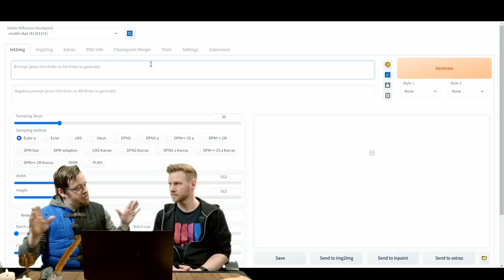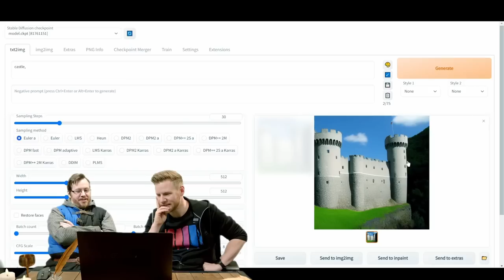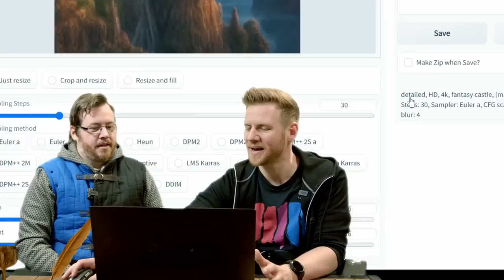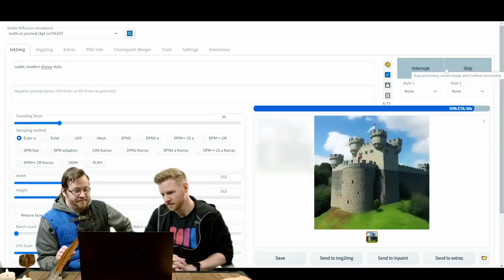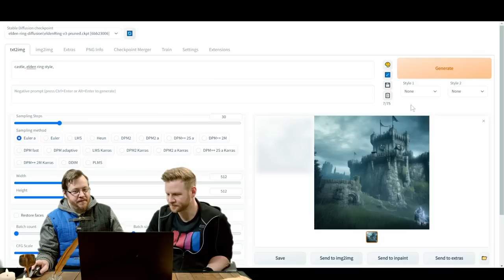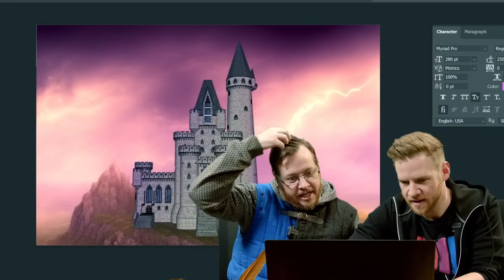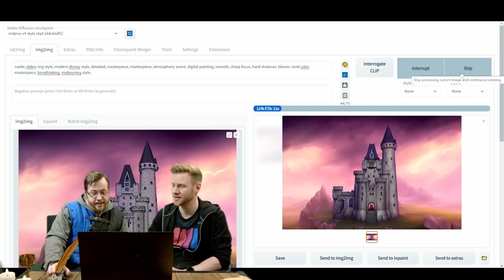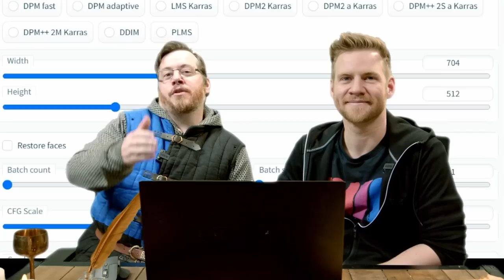The HORROR and GLORY and A.I. made castles!! with JAZZA and SHADIVERSITY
Lets see if AI can make awesome castles!

Stable diffusion install tutorial (note the descriptions mentioned to ese Python 3.10.6 - Any other version might cause issues)